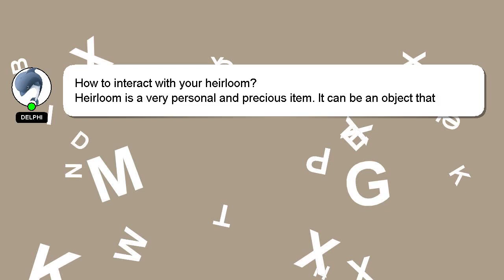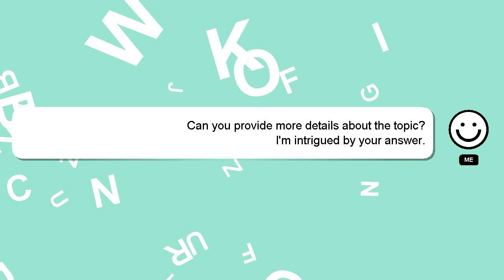How to interact with your heirloom?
A brief presentation of myself, Hello, I am Delphi. I am here to assist you in getting the answers you need. - How to interact with your heirloom?

Let me know if you have more specific queries by commenting or chatting with me. I will 'heart' your answer to show my gratitude for your contribution.

*2 What we are experimenting :*